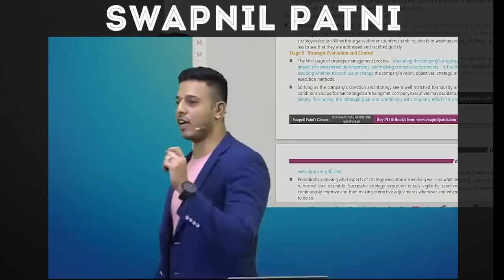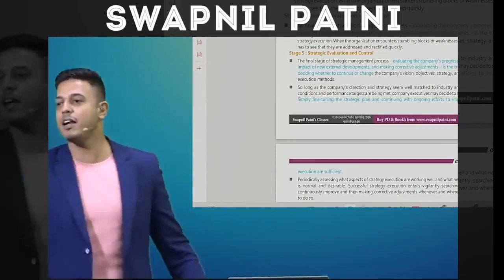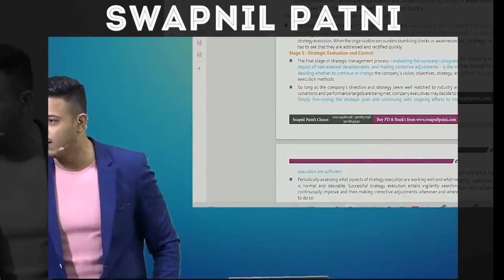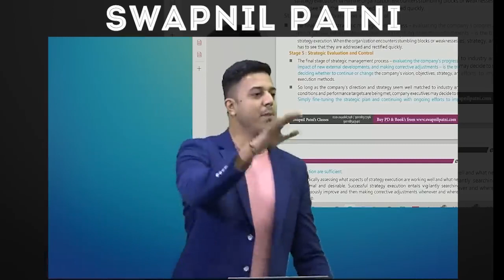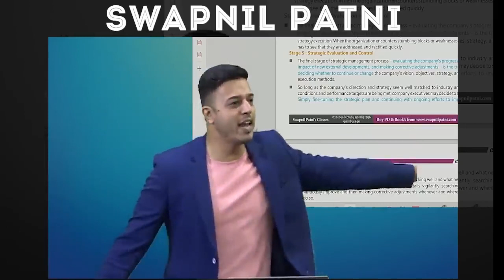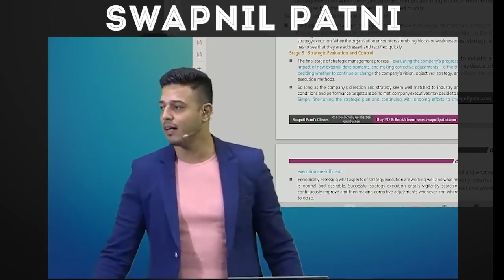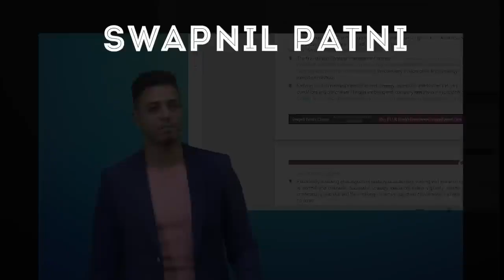Swapnil Sir Ka Karara Jawab | Reply To RJ Abhinav | Proud To Be a CA